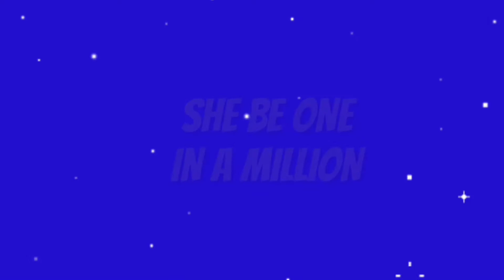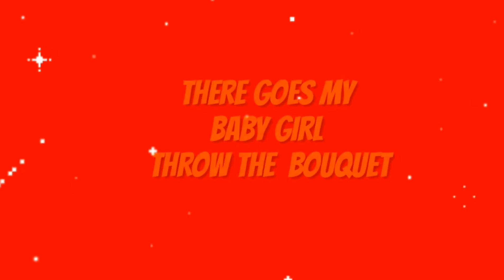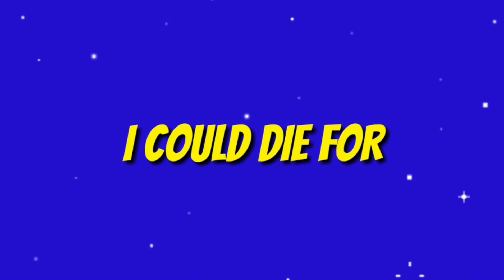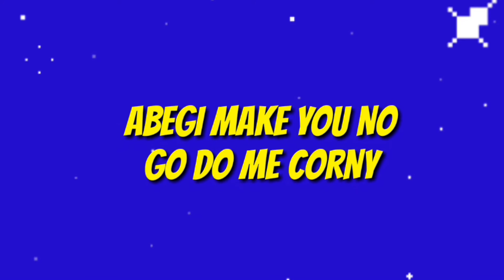SELUNA (OFFICIAL LYRIC VIDEO)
Listen to "Seluna" Out Now